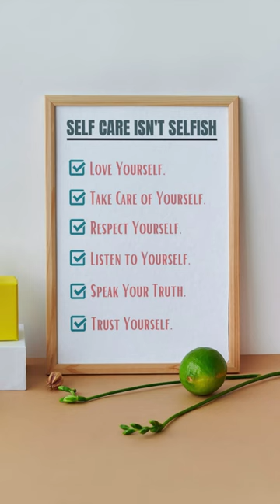self care motivational posters, Printable Wall Art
Office Wall Art, Office Decor, Inspirational Wall Art, Quote Wall Art, Motivational Quotes, Motivational Posters, Printable Wall Art

motivational poster for students,
motivational poster for room,
office motivational poster,
gym motivational poster,
motivational poster design,

study room decorating ideas, motivational quotes for students, wall posters for home, motivational painting, study wall decoration ideas,
thought decoration ideas quotes writing ideas